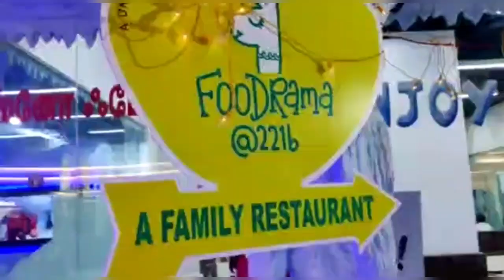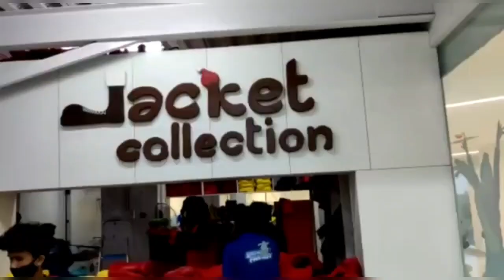Snow fantasy in brookefields.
It taking you to a fantasy land surrounded by snow capped mountains of real snow, which otherwise, you get to experience, only if you travel to any polar region, known as a heavenly paradise. Instead, experience that heavenly chill, glory at, our indoor real snow theme Park located at  Brookefields Mall Coimbatore.